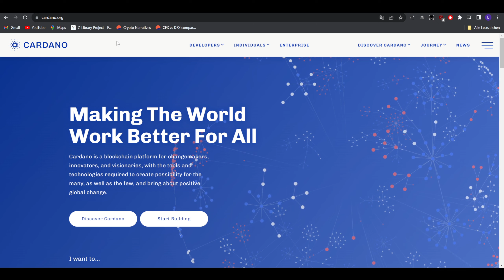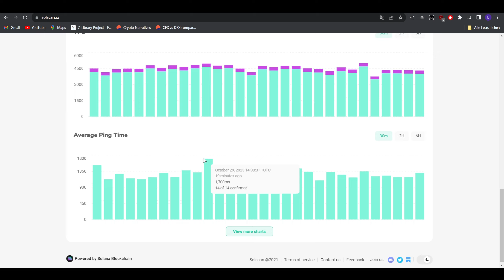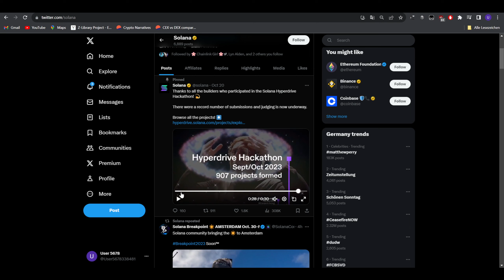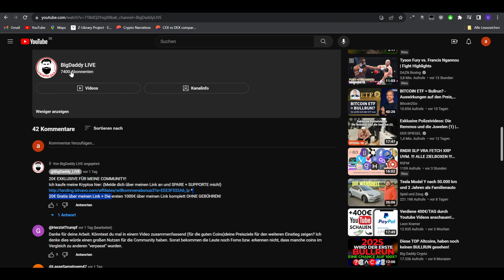ADA hat mich REICH gemacht!